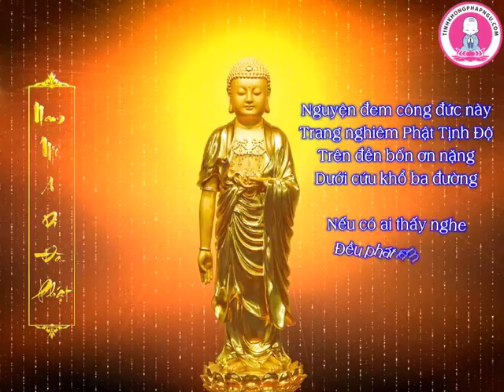Kinh Địa Tạng Bồ Tát Bổn Nguyện. Tập 5/102. Lão Pháp Sư Tịnh Không giảng giải